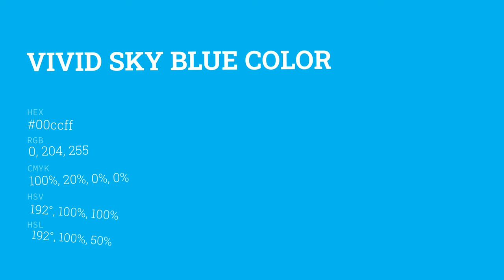Vivid Sky Blue color 00ccff hex color - Blue color - Warm color 00ccff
What color is Vivid Sky Blue ? 00ccff hex color - Blue color - Warm color 00ccff

Hex 00ccff Color Code is also known as Vivid Sky Blue color.

Hex 00ccff Color code in RGB color code model is created after adding 0.00% red color, 80.00% green color and 100.00% blue color.
Hex 00ccff Color code in CMYK color (process color) code model is generated after subtraction of 100% cyan, 19% magenta, 0% yellow and 0% black.